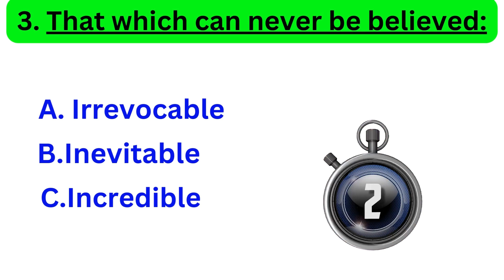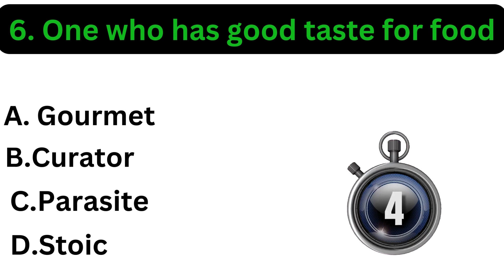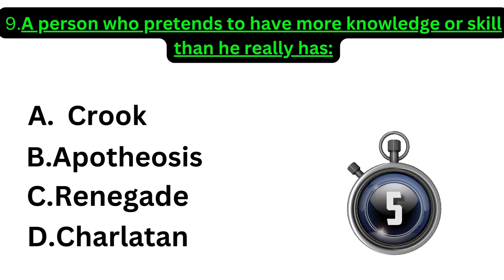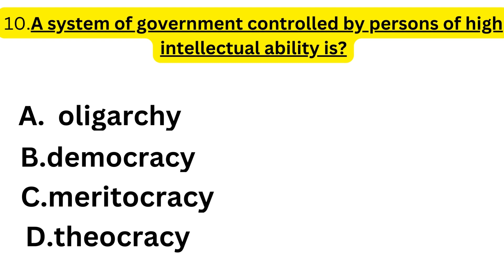An interesting way to Learn Most Repeated MCQ'S || English One Word Substitution